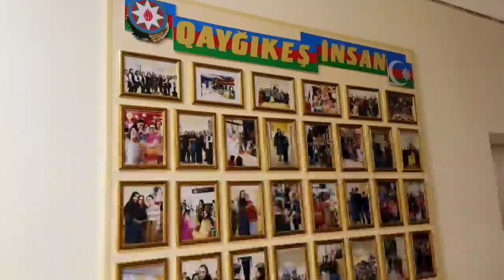Heydər Əliyev Fondunun vitse-prezidenti Leyla xanım Əliyeva instaqram hesabında paylaşım edib.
Heydər Əliyev Fondunun vitse-prezidenti Leyla xanım Əliyeva instaqram səhifəsində daim qayğı göstərdiyi həssas qruplardan olan uşaqların xoş anlarını əks etdirən paylaşım edib.